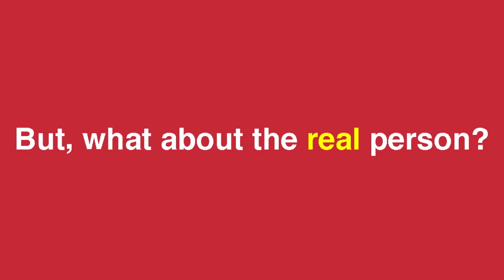The Saint Who Would Be Santa Claus by Adam C. English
The Saint Who Would Be Santa Claus: The True Life and Trials of Nicholas of Myra
The new book by Adam C. English, available November 1, 2012

With his rosy cheeks and matching red suit—and ever-present elf and reindeer companions—Santa Claus may be the most identifiable of fantastical characters. But what do we really know of jolly old Saint Nicholas, "patron saint" of Christmastime? Ask about the human behind the suit, and the tale we know so well quickly fades into myth and folklore.

In The Saint Who Would Be Santa Claus, religious historian Adam English tells the true and compelling tale of Saint Nicholas, bishop of Myra. Around the fourth century in what is now Turkey, a boy of humble circumstance became a man revered for his many virtues. Chief among them was dealing generously with his possessions, once lifting an entire family out of poverty with a single—and secret—gift of gold, so legend tells. Yet he was much more than virtuous. As English reveals, Saint Nicholas was of integral influence in events that would significantly impact the history and development of the Christian church, including the Council of Nicaea, the destruction of the temple to Artemis in Myra, and a miraculous rescue of three falsely accused military officers. And Nicholas became the patron saint of children and sailors, merchants and thieves, as well as France, Russia, Greece, and myriad others.

Weaving together the best historical and archaeological evidence available with the folklore and legends handed down through generations, English creates a stunning image of this much venerated Christian saint. With prose as enjoyable as it is informative, he shows why the life—and death—of Nicholas of Myra so radically influenced the formation of Western history and Christian thought, and did so in ways many have never realized.